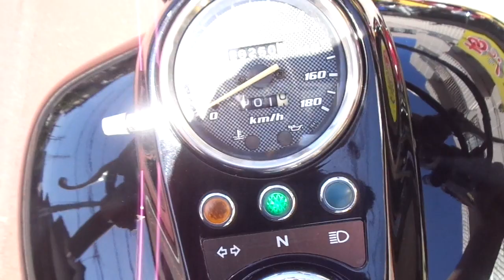エリミネーター250V 1997年 中古車 バイクショップ名:アットバイク